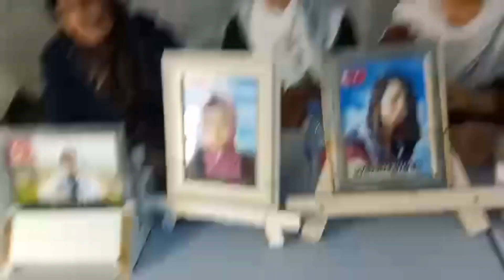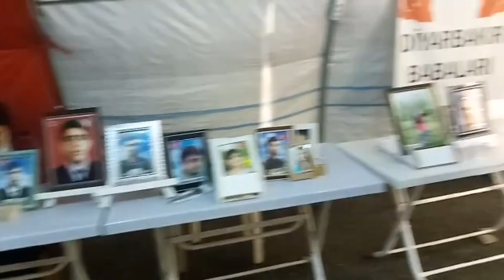DİYARBAKIRLI ANNELERİN EVLAT NÖBETİ 4.YILINA GİRDİ